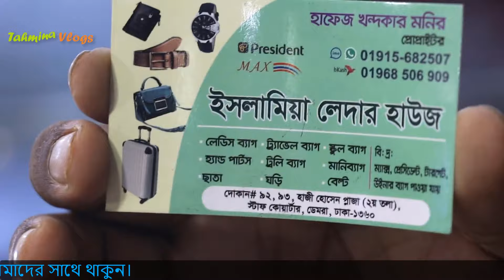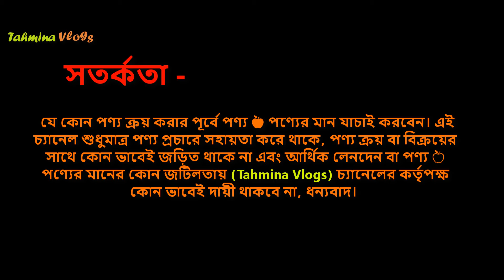ছেলেদের ব্যাগের দাম ২০২৫ 🔥 Men Backpack Bag Price In BD 2025 👽 স্কুল-কলেজ ব্যাগ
A men's backpack is a type of bag designed to be worn on the back, typically with straps that go over the shoulders to distribute the weight evenly. They are often used for carrying books, laptops, and other personal items for school, work, or travel. Men's backpacks come in a variety of styles and sizes, and can be made from a variety of materials such as nylon, canvas, or leather. Some feature additional pockets or compartments for organization, while others have padding and support for comfort during extended use.

ladies college bag price in bangladesh - school bag price in bangladesh - স্কুল ব্যাগ - bag price in bangladesh – school bag price in bd – school bag price 2023 – college bag price in bangladesh – collage bags price 2023 – collage bag price in bd –

Men's backpack, bag, shoulder straps, carrying, laptops, books, clothing, personal items, school, work, travel, styles, sizes, materials, durable, functional, stylish.

Men's backpack
Travel backpack
Hiking backpack
Daypack
Laptop backpack
Commuter backpack
Backpacks for men
Men's rucksack
Men's hiking pack
Men's daypack
Men's travel bag
Backpack for men
Men's carry-on
Men's outdoor backpack
Men's urban backpack

ছেলেদের কলেজ ব্যাগের দাম – মেয়েদের কলেজ ব্যাগের দাম - বাচ্চাদের স্কুল ব্যাগের দাম - স্কুল ব্যাগের দাম কত – ভালো স্কুল ব্যগের দাম - ভালো কলেজ ব্যগের দাম – কম দামে স্কুল ব্যাগ – ছেলে ও মেয়েদের স্কুল ব্যাগের দাম - ছেলে ও মেয়েদের কলেজ ব্যাগের দাম -

new school bag collection 2023 - school bag - school bag - school college bag price in bangladesh - bag price in bangladesh 2023 – Best school bag in Bangladesh – Best College bag in Bangladesh – baby school bag price in bd -

bag for men, office bag for men, bag for lunch box, ল্যাপটপ বা অফিসিয়াল ব্যাগের দাম, ল্যাপটপ ব্যাগের দাম, অফিসিয়াল ব্যাগের কালেকশন, খাবারের ব্যাগের দাম, লাঞ্চ ব্যাগ, লান্স ক্যারিয়ার ব্যাগ,

Cat Bag, Max Bag, Winner Bag, সবচেয়ে কমদামে স্কুল ব্যাগ কিনুন - ব্যাগের পাইকারি মার্কেট, Max bag price in bd - cat bag –
৩ বছরের ওয়ারেন্টই

👉 ঠিকানাঃ
মোঃ হাফেজ খন্দকার মনির,
মোবাইলঃ 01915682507 ও 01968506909 (Imo+WhatsApp),